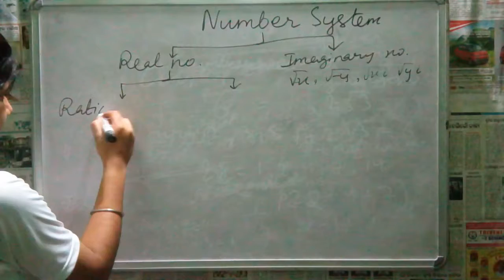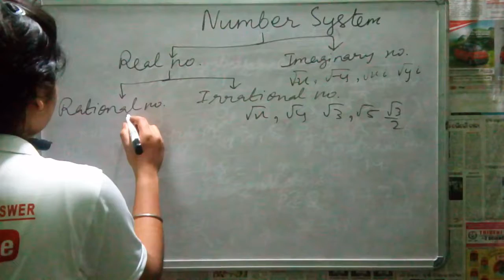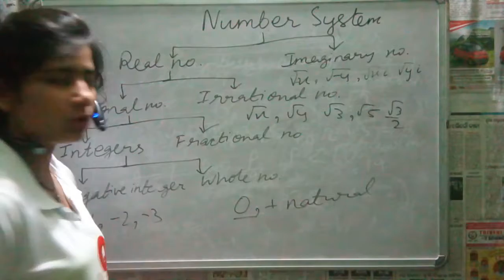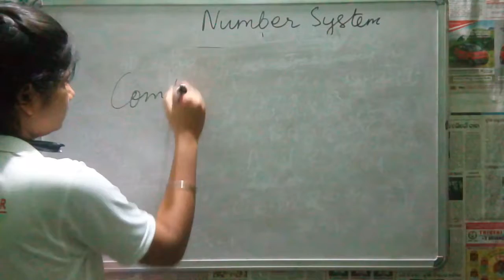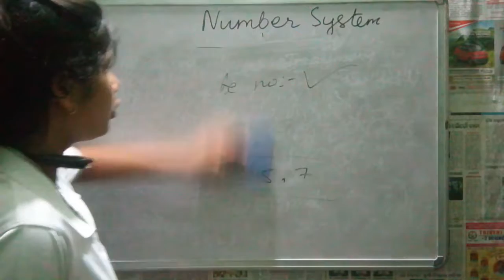Number System: What is Number System ???? What are Perfect and Composite Number??? QUESTION N ANSWER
We discuss briefly about number system and perfect prime co-prime and composite numbers